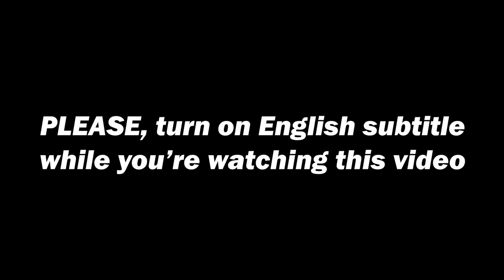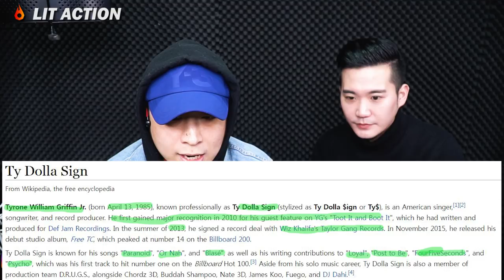[ENG SUB]🔥KOREAN BOYS React to THINK ABOUT US - LITTLE MIX ft. TY DOLLA $IGN